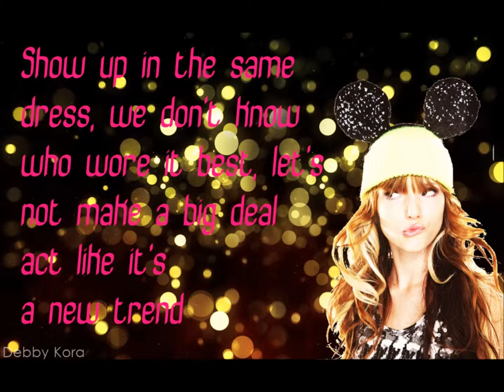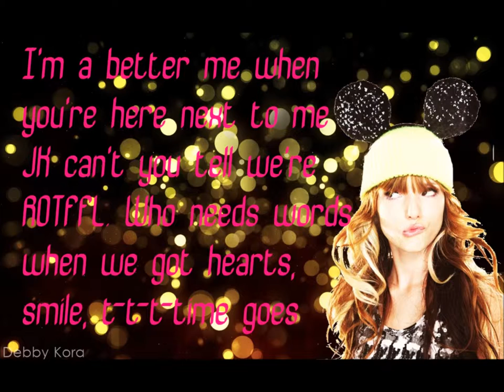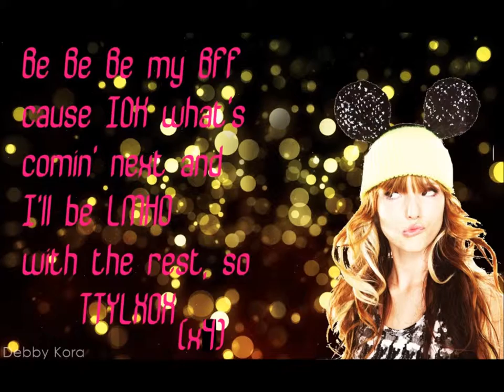TTYLXOX by Bella Thone